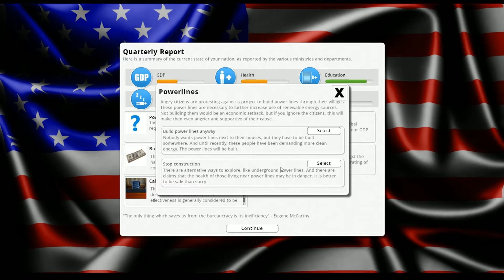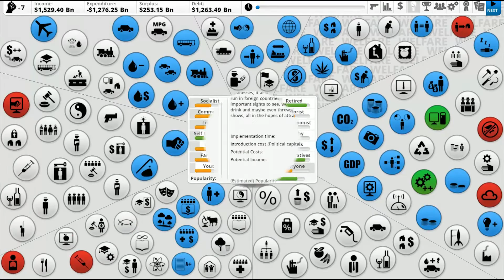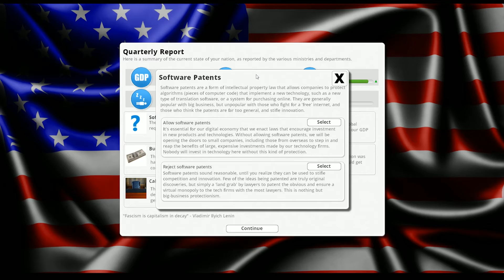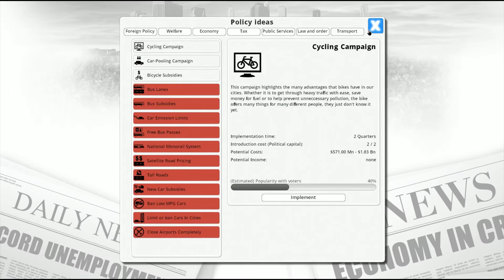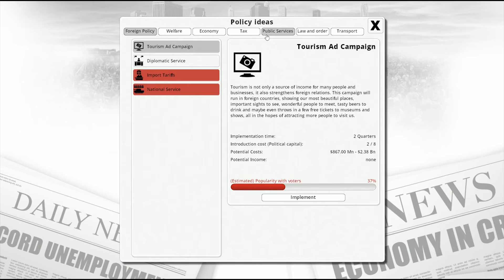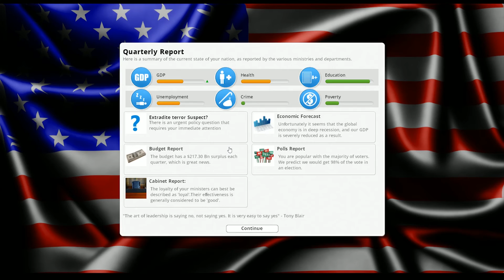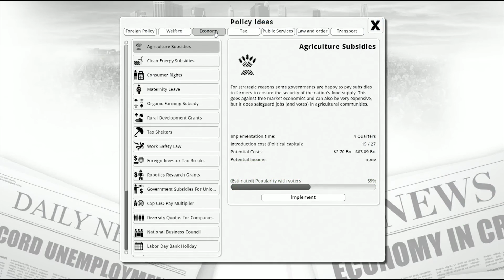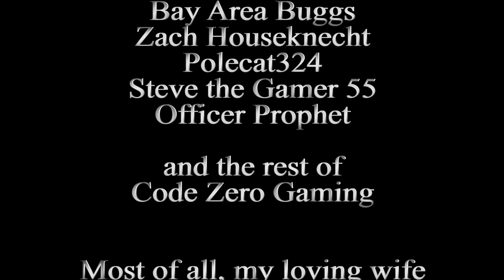President Runt Ep 5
This is a political series that in no way represents my real views, it's a game, just take it at that.  Thanks to Ghostrider for coming along and your insight.  Hope you guys think that this America would be a place you'd want to live in.